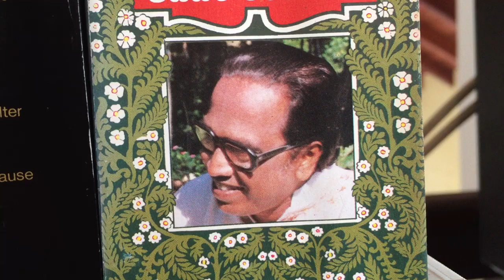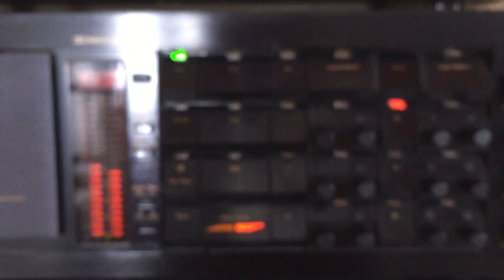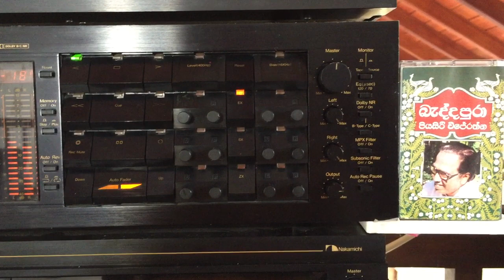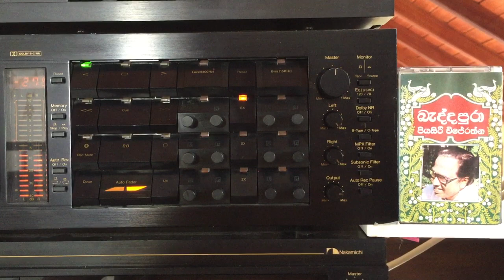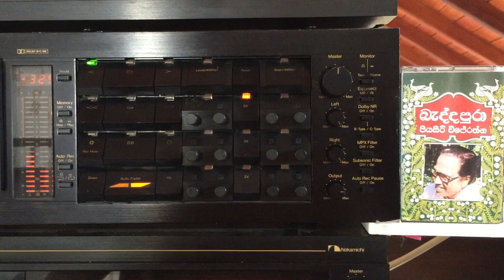Piyasiri Wijerathne: Maiyangane Ran Kotha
Lyrics: Sunil Sarath Perera; Melody: Sarath Fernando